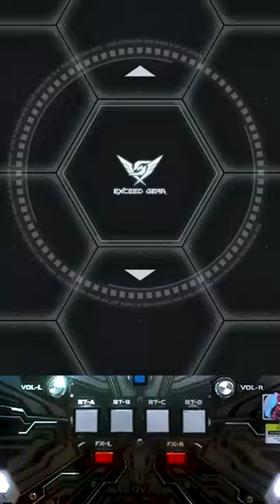【SDVX】 Glory of Fighters (MXM) PUC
부산 게임D 오락실.
MAX-7

중점 맥마 1인 시점에서 긴장 100배 ㄷㄷ